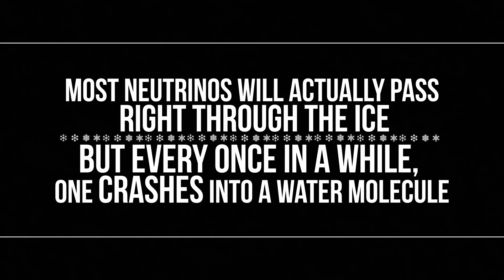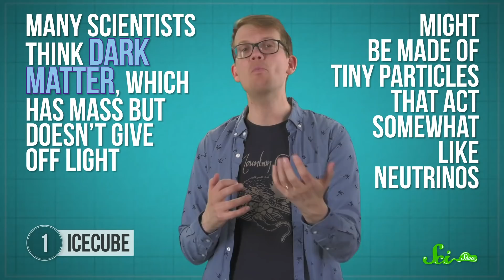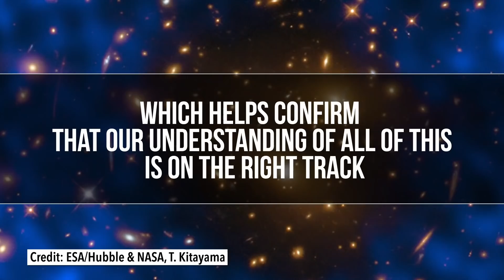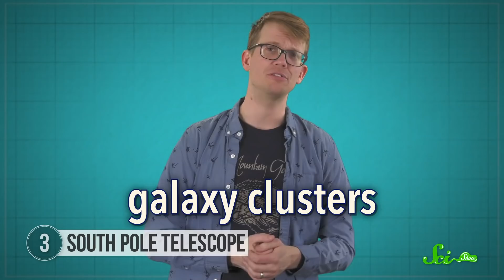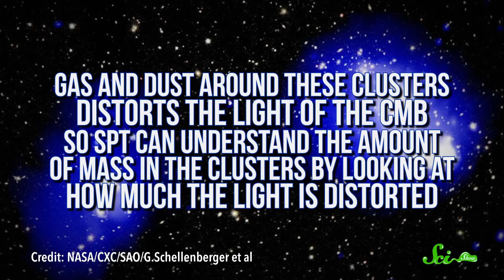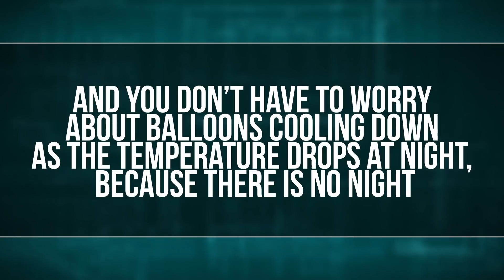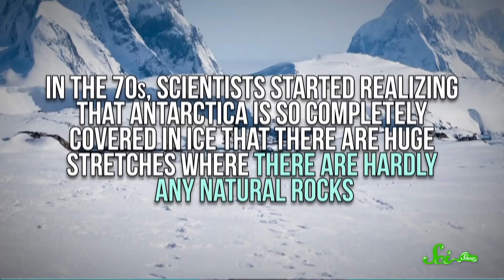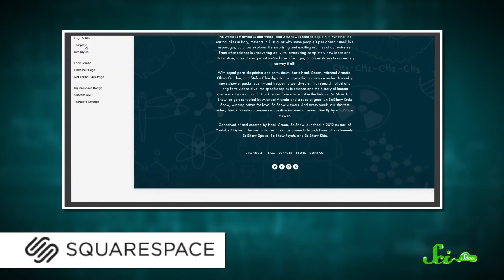5 Ways Antarctica is the Place to Study Space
Go to Squarespace.com for a free trial and when you’re ready to launch, go and add code “SCISHOW" at checkout to save 10% off your first purchase of a website or domain.

Antartica is a cold and isolated place, but intrepid scientists have found ways to make use of its environment, and turn it into one of the ideal places to study our skies.